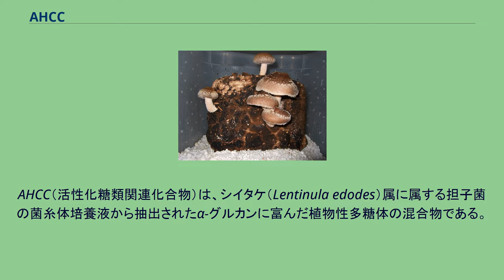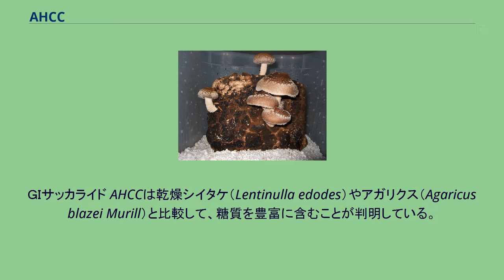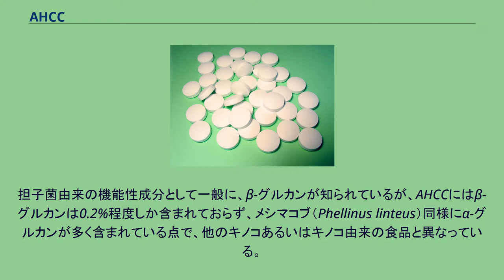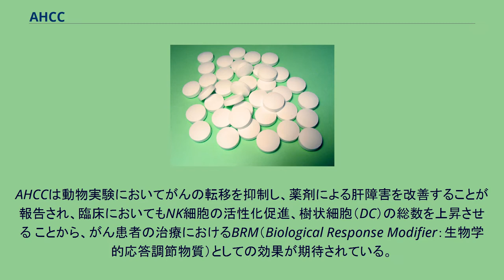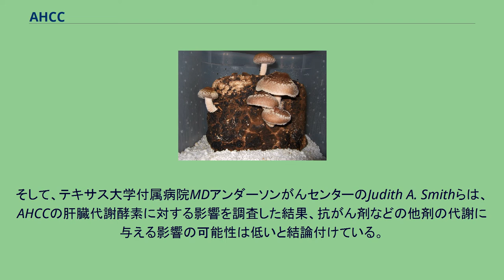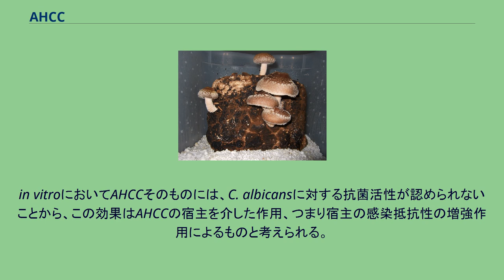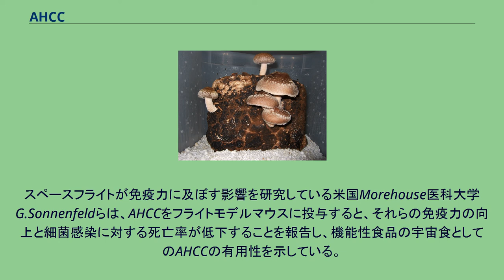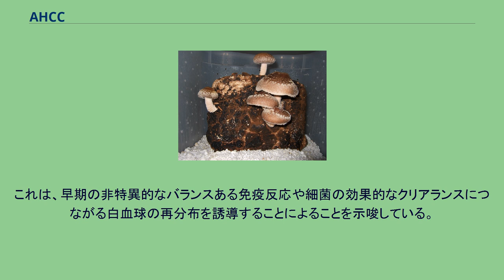AHCC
α-1,4グルカン（R:HまたはR'CO-） AHCCはシイタケ属に属する担子菌由来培養抽出物。
AHCC（活性化糖類関連化合物）は、シイタケ（Lentinula edodes）属に属する担子菌の菌糸体培養液から抽出されたα-グルカンに富んだ植物性多糖体の混合物である。
これは、医薬品ではなくいわゆる健康食品として、開発国の日本のみならずヨーロッパ、アメリカ、アジア、オセアニアなど広範囲で販売されており、補完代替医療の一手段としても取り入れられている。
1989年に株式会社アミノアップ化学（日本、札幌）と東京大学薬学部教授の岡本敏彦の共同研究によって開発され、その後、基礎、臨床試験が進み、1994年に北海道大学医学部教授（癌研病理）の細川真澄男（当時）らによって「AHCC研究会」が発足された。
2002年には、関西医科大学第一外科のグループより、AHCCは外科的切除後の原発性肝がん患者の生存率を延長させるとの論文発表があった。
AHCCは、株式会社アミノアップ化学が製造する健康食品の商標名である。
AHCCの主な作用機序は宿主を介した自然免疫の活性化作用と考えられている。
例えば21名の健康人ボランティアを対象に、プラセボコントロールの二重盲検での臨床試験では、AHCC摂取群において、ベースラインと比較して総樹状細胞数が増加したとの報告がある。
しかし、AHCCの機能性のすべてを免疫だけでは説明ができず、糖尿病、腸疾患、炎症など様々な動物モデルでの研究報告がなされている。
AHCCの原料となる担子菌は、発売当初一部の販売業者より「数種類のキノコの菌をブレンドしたもの」と記載されたパンフレットなどが使用されていたようであるが、開発元の株式会社アミノアップ化学からは、2006年に「原料の担子菌は1種類である」と正式にコメントされている。
AHCCは、大型タンクで、担子菌の菌糸体を液体培養して得られる。
培養日数は最終的には45-60日間に及ぶ。
菌糸体は、予備培養によって菌糸体の塊であるコロニーを形成する。
培養終了後に酵素反応、滅菌、濃縮、凍結乾燥などの工程を経て製品化される。
このAHCCの製造工程およびマネジメントはISO9001:2008,ISO22000:2005を含む国際的な品質や安全の標準化を厳守している。
また、日本国内では財団法人日本健康・栄養食品協会の健康補助食品GMPを取得し、製造設備は医薬品製造に用いられる設備を導入するなど、厳格なシステムによって品質管理がなされている。
ＧＩサッカライド AHCCは乾燥シイタケ（Lentinulla edodes）やアガリクス（Agaricus blazei Murill）と比較して、糖質を豊富に含むことが判明している。
そして、この糖質成分は主に多糖類であると考えられている。
担子菌由来の機能性成分として一般に、β-グルカンが知られているが、AHCCにはβ-グルカンは0.2%程度しか含まれておらず、メシマコブ（Phellinus linteus）同様にα-グルカンが多く含まれている点で、他のキノコあるいはキノコ由来の食品と異なっている。
中でも2位および3位の水酸基が部分的にアシル化されたα-1,4-グルカンの存在が報告されており、活性成分の一つであると考えられている。
この「部分アシル化α-グルカン」は、単に担子菌培養物の抽出によっては得られず、AHCC独自の製造過程において、通常のα-グルカンが酵素的に修飾を受けて生じたものであると推定されている。
また、製造元である株式会社アミノアップ化学では、AHCC中の糖類関連成分（GIサッカライド：構造式）を特定しており、この成分と機能性に関する特許を申請している。
AHCCの原料である担子菌は、食用のシイタケの菌糸体であり、その食経験からも食品として安全であることが推察される。
まれに軽度な吐き気を起こすこともあるが、重篤な副作用はこれまで確認されていない。
またAHCCは、その安全性を確かなものとするため、GLPに準拠した種々の安全性試験が実施されている。
実験として、ラットによる そのほか、ハーバード大学において が実施されている。
AHCCは自然免疫や獲得免疫を調節することにより免疫サーベイランスを強化し、真菌や細菌、インフルエンザウイルスに対して感染防御作用を発揮する。
さらに最近では、AHCCと自然免疫の研究においてAHCCの主活性成分であるα-グルカン画分によって誘導されるIL-6応答やNK細胞の活性化はTLR2依存的であり、α-グ...